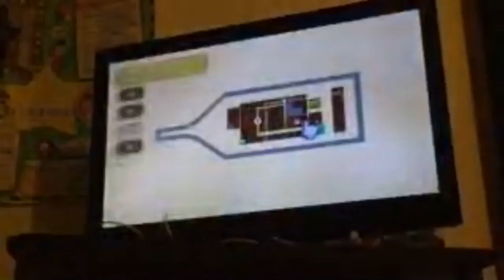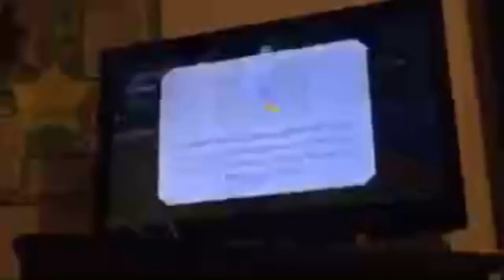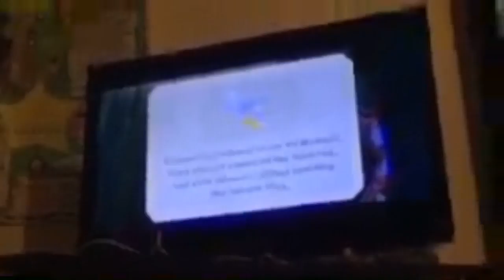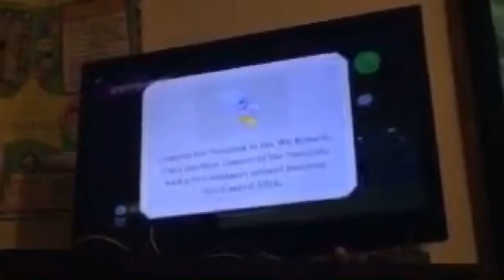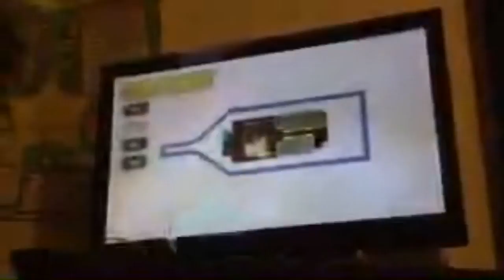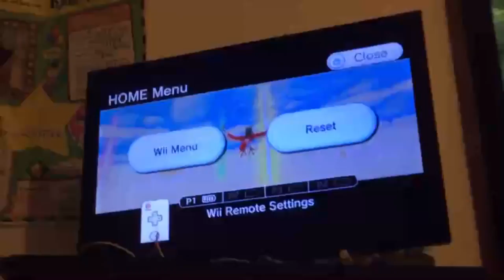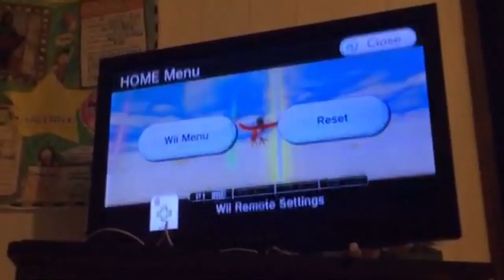Gettin Nauru’s flame